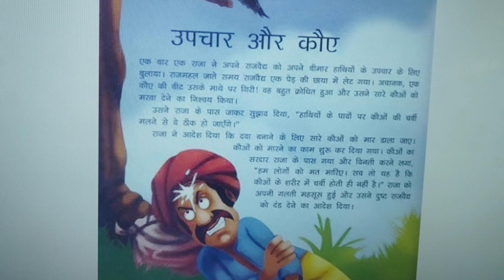उपचार और कौआ🦜🦜